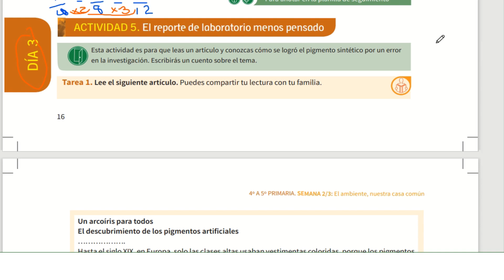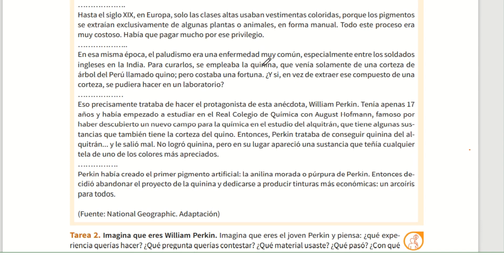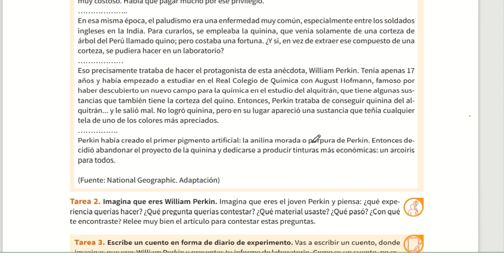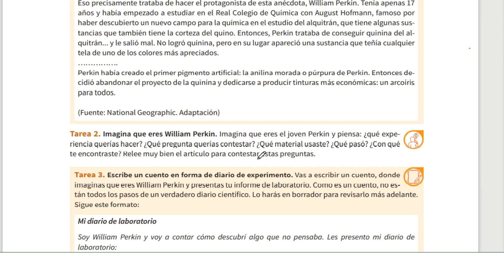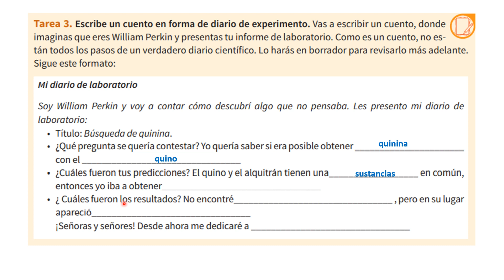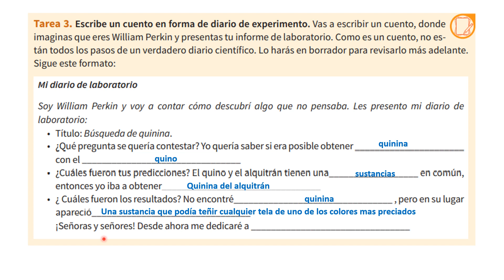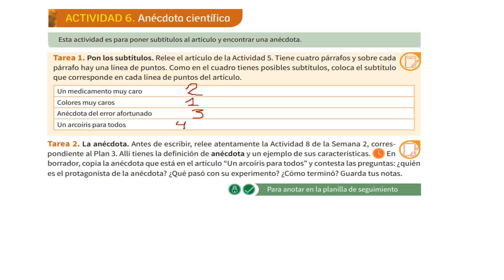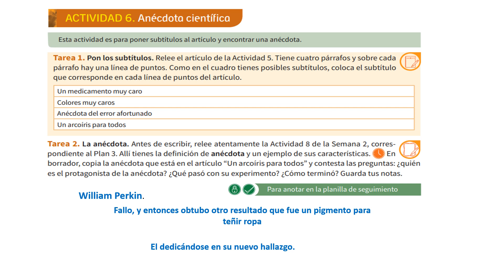Actividad 5 y 6 día 3 semana 2 cuadernillo #6 de 4to y 5to grado